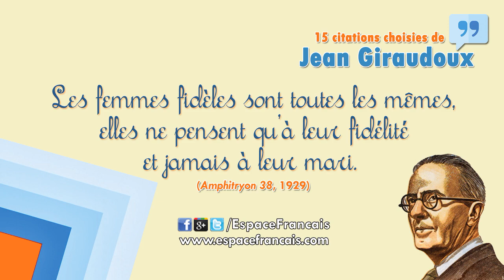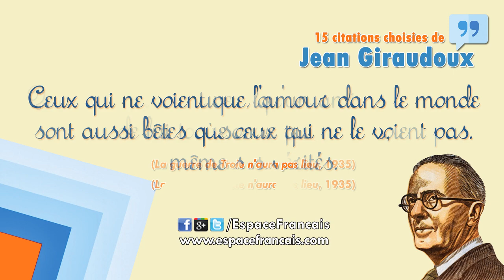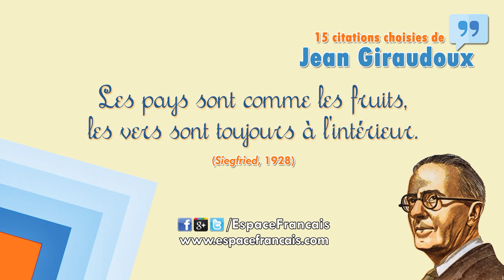15 citations choisies de Jean Giraudoux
Jean Giraudoux est dramaturge et diplomate français. Retrouvez sa biographie
Suivre/Follow